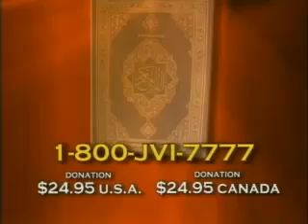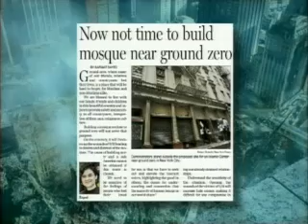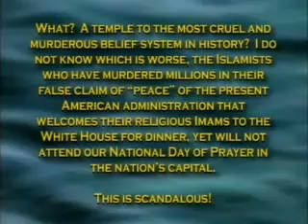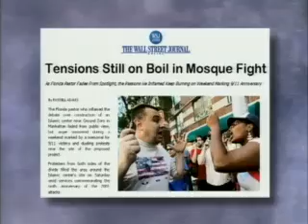Jack Van Impe Presents #1038 (2010-09-18) [2/2]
This weeks Headlines:
The nation stops to remember 9/11...
The Ground Zero mosque, our President inflames the debates...
Leaders gather for new push for peace in the Middle East...